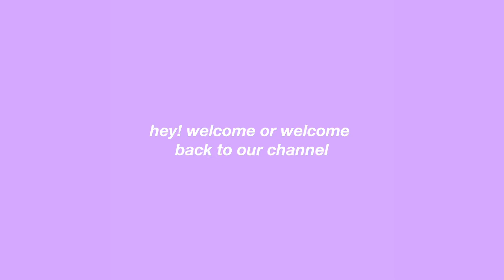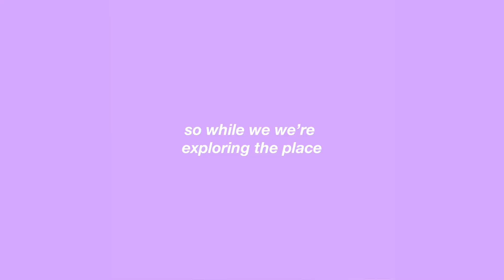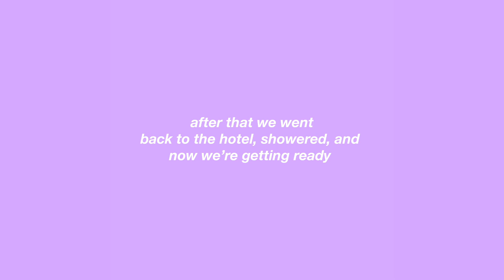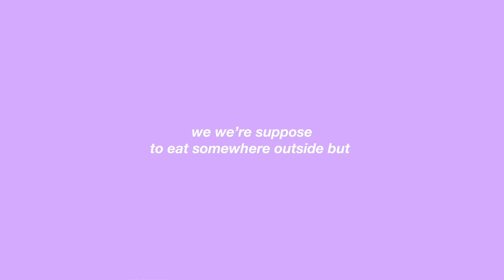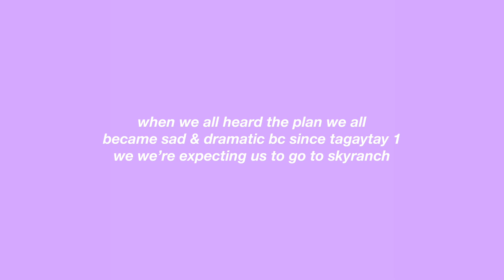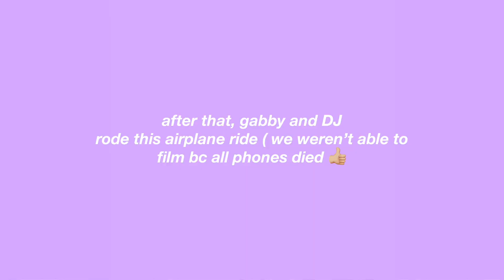Tagaytay vlog (Part 2) *celebrating our mom's birthday!*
( we apologise for the late upload )

In this video, we uploaded the ( part 2 ) of our tagaytay vlog, celebrating our mom's birthday. ∧( ‘Θ’ )∧ AND, thank you so much for 170+ subscribers, this means a lot to us, we love you all ♡

- mica & dani / pribhdastwinsis

We are Mica & Dani, 11 year-old twins who lives in the Philippines. We post family-related content, vlogs, places, & more! New crazy video anytime! follow our other socials! ૮ • ﻌ - ა

socials! ヽ(^◇^*)/

our tags!

sub count:
177